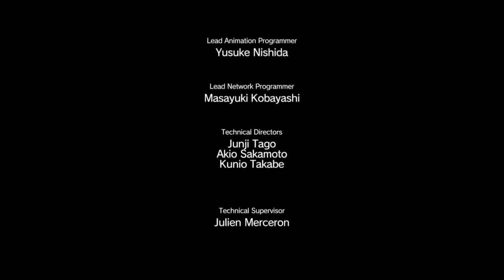Mgs5 : Mission 12 vs Grade 11 " HELLBOUND " - Metal Gear Solid V The Phantom Pain -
Spinalsign5357 ... / Spinalsign 5357 . Mgs5 / Mgsv - Metal Gear Solid 5 Story Mission -